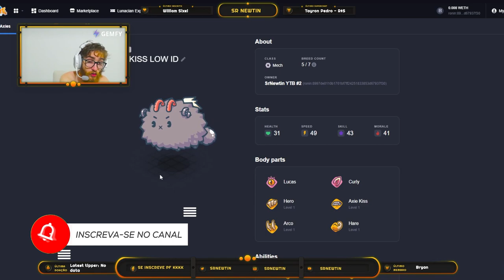É ASSIM que o Axie Infinity vai subir com as atualizações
Fica se perguntando o que virá de atualização no AxieInfinity e de que forma essas atualizações prometem fazer o preço de tudo subir de novo? Eu trouxe neste vídeo explicações sobre o que fará o SLP voltar a subir, e com isso, subirá o valor também dos Axies, além de voltar a ser atrativo para entrada de novos players.